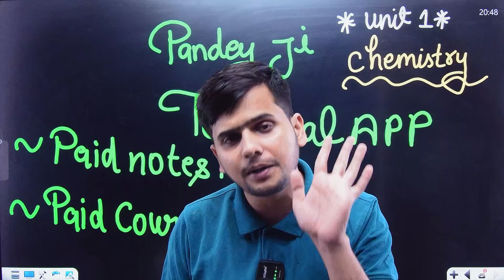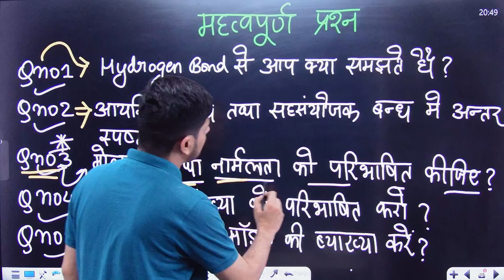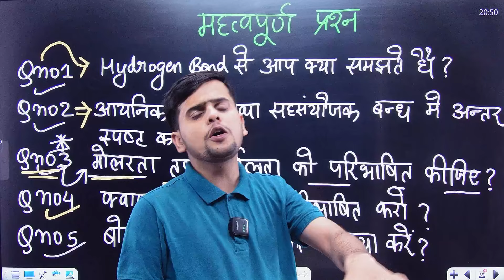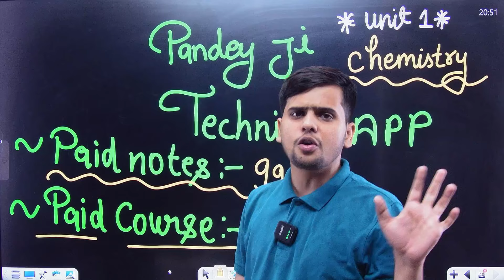1st Semester || Applied Chemistry || Unit 1 Imp Question || महत्वपूर्ण प्रश्न